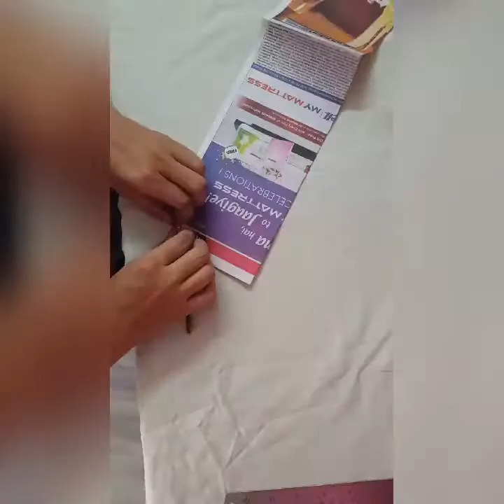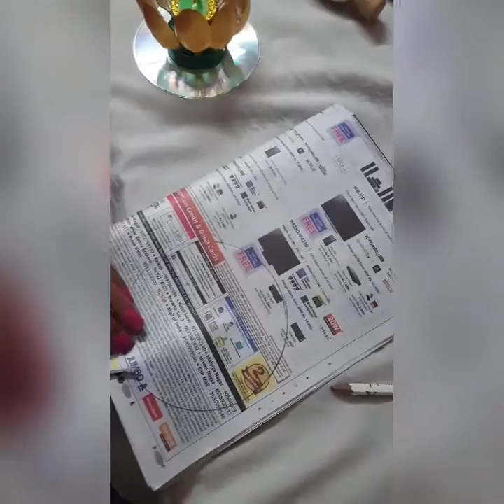LOTUS DIYA || Enjoy Crafting # 8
DIYA MAKING IDEAS

Welcome friends ! I am Sakshi.

My channel is all about art and crafts. Here in I will show how to make amazing art and craft that too in an easy to understand manner. Even kids can follow the simple presentation.